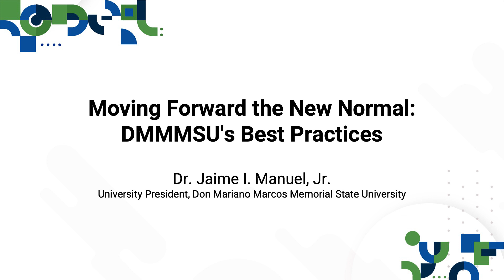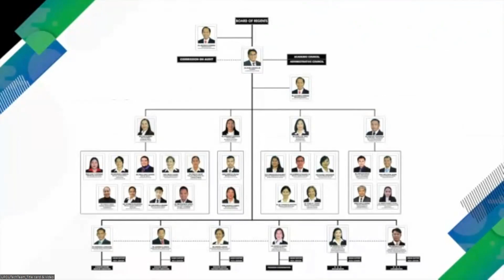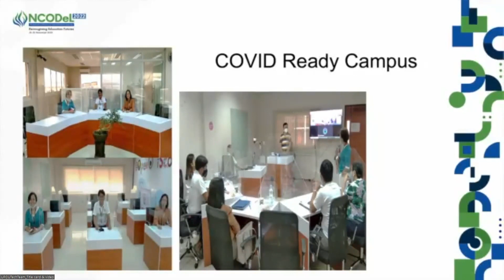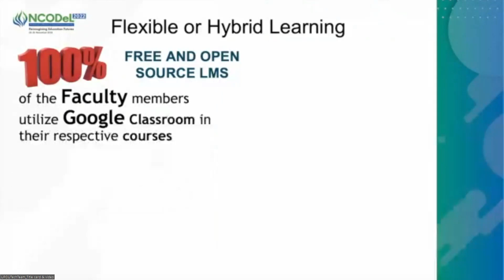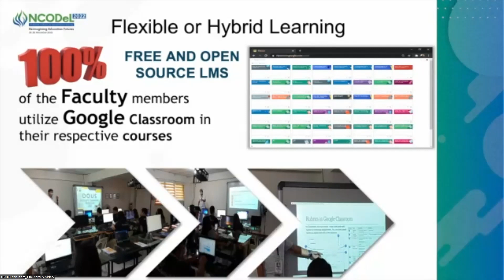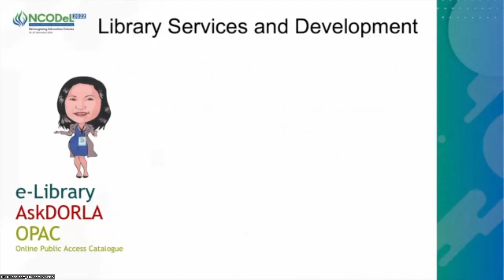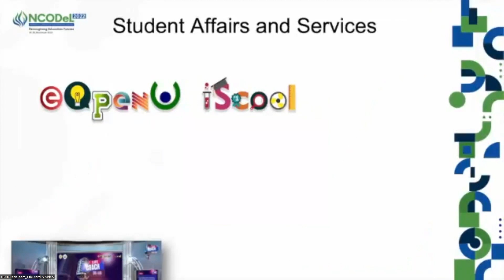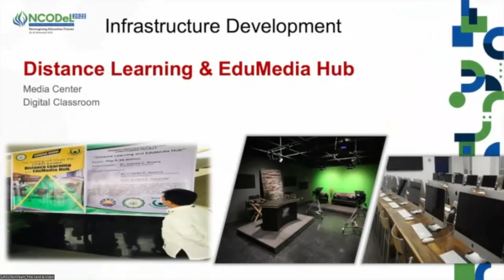Presidents' Panel on the Future of Higher Education in the Philippines | Dr. Jaime Manuel, Jr.